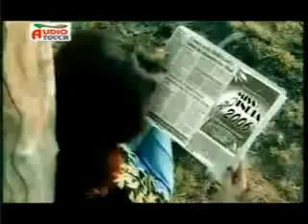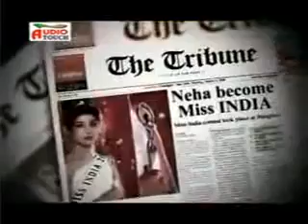Meriya Wafavan Kaler kanth YouTube